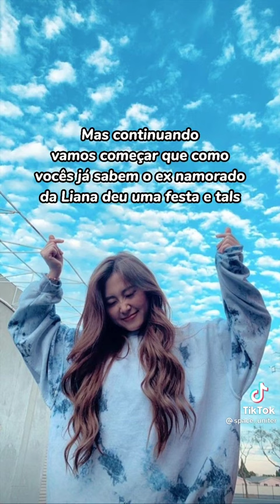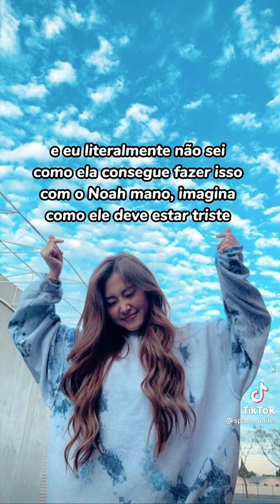odeio essa liana